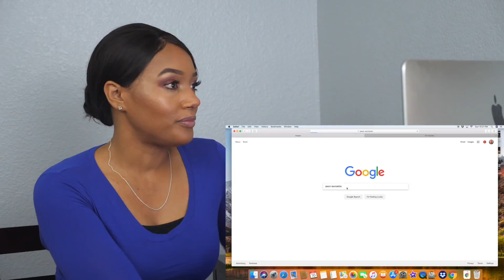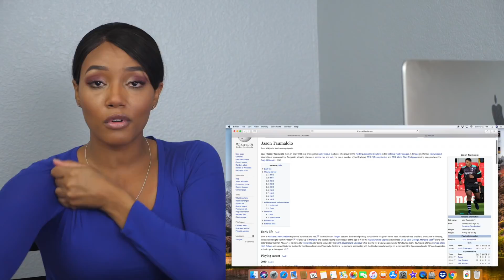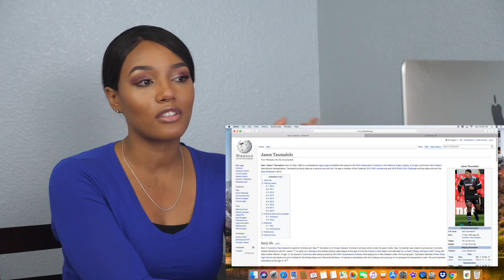Clueless New Rugby League Sports Fan Reacts to Jason Taumalolo NRL Highlights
Jason taumalolo is power and skill mixed into one. Those thighs plow him through any obstacle